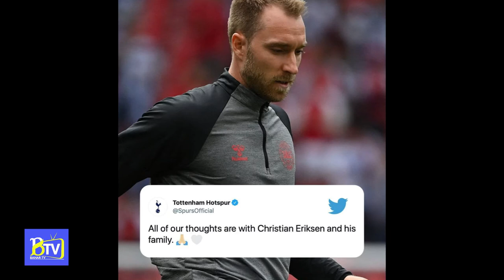حاشیه‌های یورو 2020: علت بی‌هوشی کریستین اریکسن در جریان بازی با فنلاند...؟!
کریستین اریکسن هافبک تیم ملی دنمارک و بازی‌کن حال حاضر باشگاه فوتبال انترمیلان ایتالیا، در جریان بازی با فنلاند در دقیقه‌های پایانی نیمه‌ی اول بازی به زمین افتاد. بی‌هوش شدن او چنان شوکه‌کننده بود که کادر پزشکی اطراف او را حلقه کردند تا بیننده‌ها وضعیت بد اریکسن را نبینند. هر چند در ابتدا گمان‌ها این بود که او از بین رفته است؛ اما پزشکان او را نجات دادند.
حالا علت بی‌هوشی او را پی‌گیری کردیم و با هم می‌بینیم که پزشکان دلیل بی‌هوش شدن ناگهانی او را چه گفته‌اند.

خوش آمدید به کانال یوتیوب بهارتی‌وی (BAHAR TV)
لطفن با ما باشید تا از مهم‌ترین اتفاق‌های افغانستان و جهان با خبر شویم و همراه با هم آن‌ها را تجزیه و تحلیل کنیم.
شما می‌توانید ما را در فیسبوک نیز دنبال کنید
آدرس صفحه‌ی فیسبوک  بهار نیوز